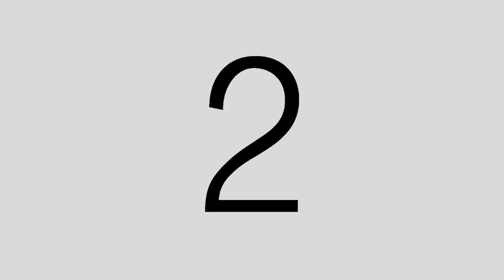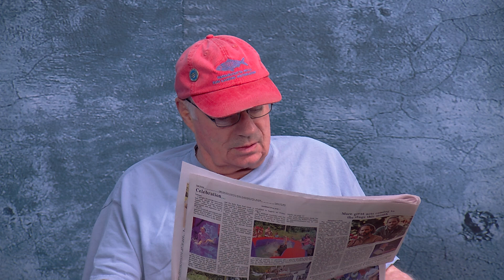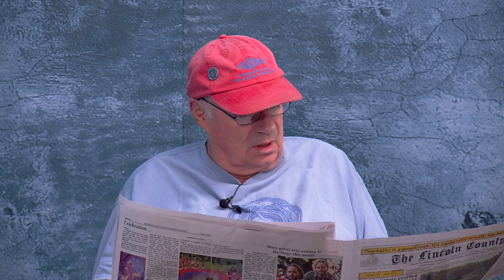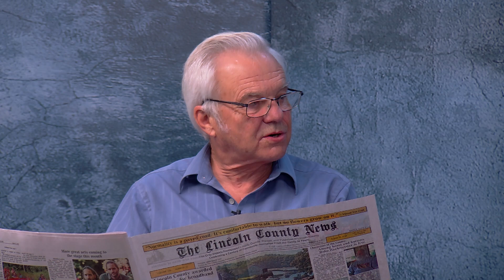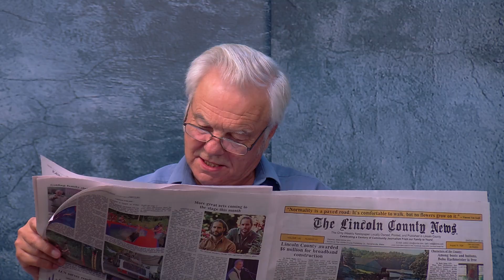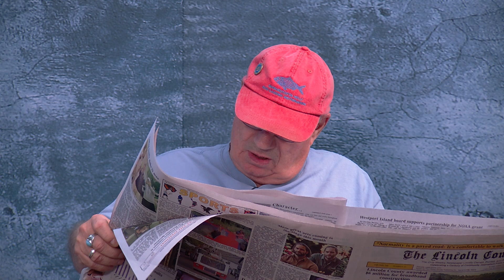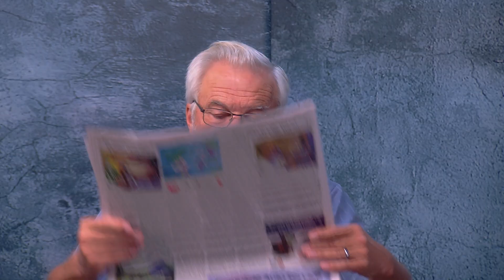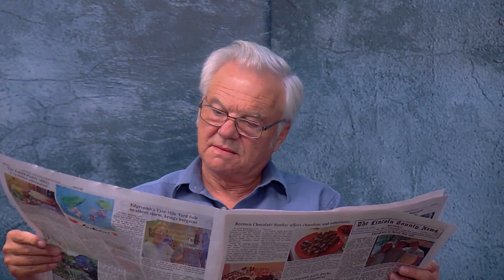Wuzzup News Show - August 15, 2024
Show Title: Wuzzup News Show - August 15, 2024
Each week hosts Larry Sidelinger and Bobby Whear deliver their hilarious and insightful takes on this week's Lincoln County News headlines, the 100-years and counting paper of record for Lincoln County, Maine.

"If it's news, it's in the papah. And if it's in the papah, we'll talk about it on Wuzzup"

LCTV brings you weekly news, conversations with business owners, festivals, lots of high school sports, and everything in between.

Your support means access to local municipal meetings, community events, public health updates, sports, arts, and news via broadcast, live streaming and On Demand.